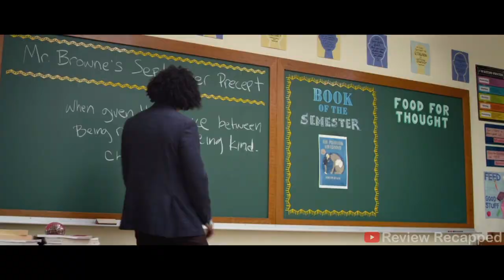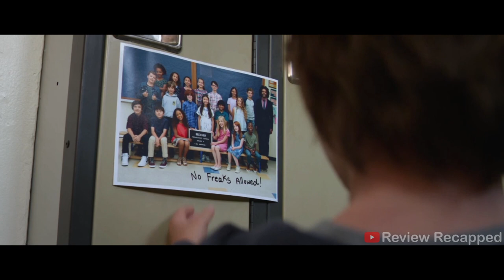After 27 SURGERIES He Hides His FACE Wearing A Helmet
Welcome to Review Recapped |

Movie Name : First Few Seconds |